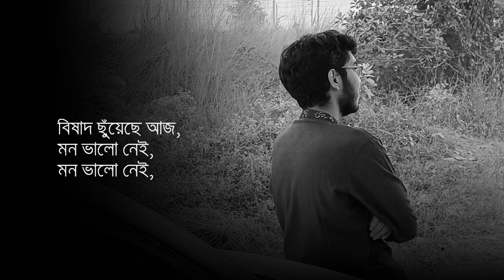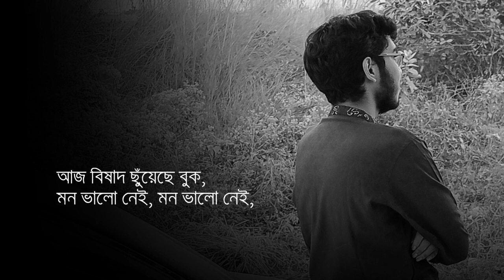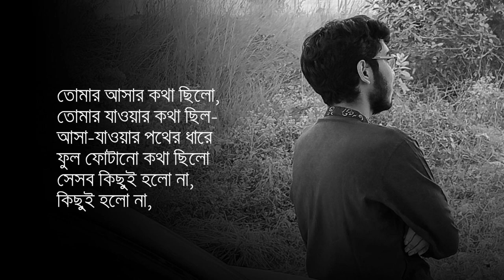Mon Bhalo Nei | Mohadeb Saha | Voice: Amal Das | মন ভালো নেই | মহাদেব সাহা | কণ্ঠ: অমল দাস